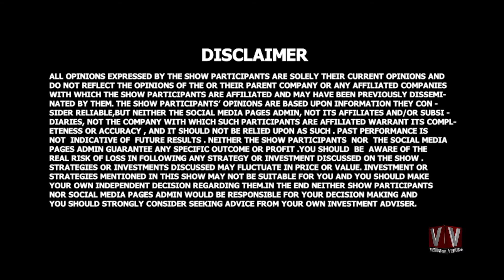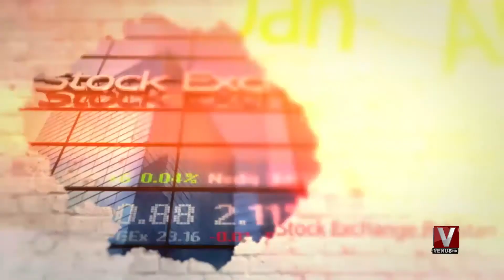DailyBiz With Munir Memon || 04 September 2020